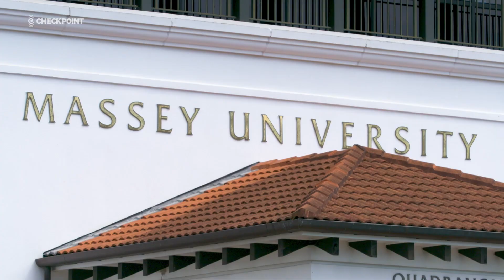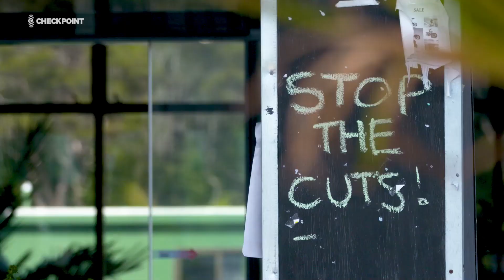Science staff & students fight to save their jobs and studies | Checkpoint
Science staff and students at Massey University are fighting to save their jobs, and their studies.

The cash-strapped university is proposing to slash science causes from its Albany campus, which would hollow out a new high-tech building full of specialised labs.

Reporter Jimmy Ellingham and camera operator Marika Khabazi have the story.